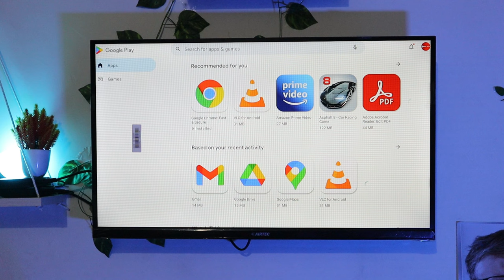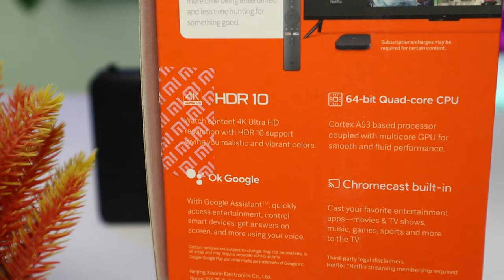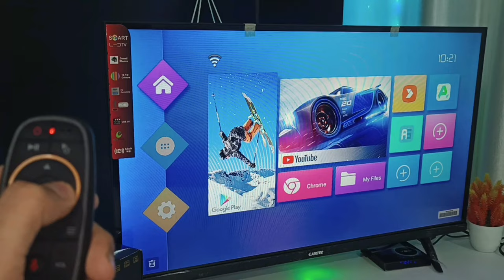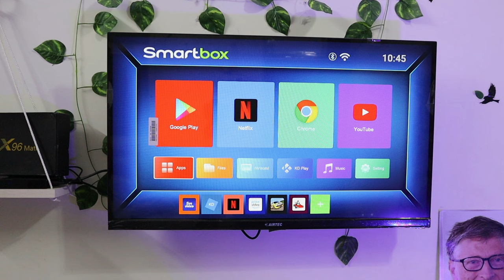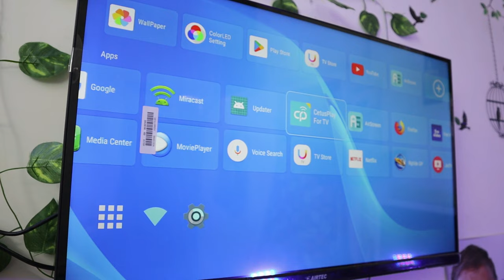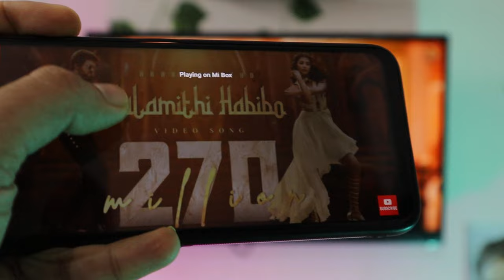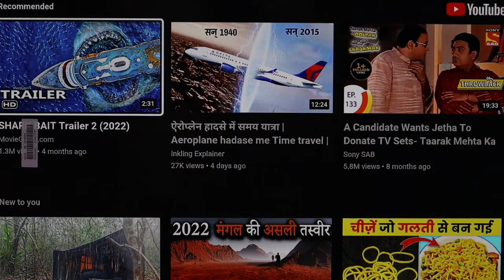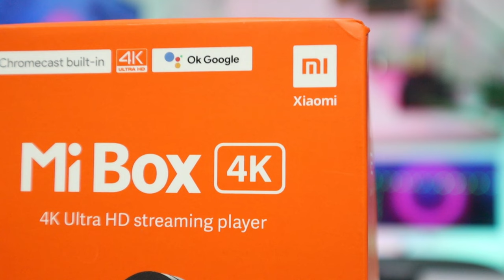Top - 5 Android Tv Box || Normal Tv To Smart Tv Box || Android Box For Led Tv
Top five Android boxes this video is about the best Android box for LED TV if you want to convert your normal tv to a smart led then this box is good, the smart LED box best five Android box top five Android box for old tv
and also I have a best Android TV box top five and the best and popular also Android TV box light mi TV box day 95 X 96 and many more I have best top five Android TV box in 2022

✅  BUY KERNA SE PAHLE IN BOX KI VIDEO DEKHO LO

✅ A95XF49 ( BEST )

✅ MI BOX =

✅ X96 BOX =

Chapters:
0:00 An intro
0:28 Common feature
1:19 GT- 88
2:53 T95
4:24 X96 MATE
6:08 A95X F4
7:44 MI 4K BOX
9:26 Personal opinion

This video is made for knowledge purpose.

2. Include a link to this Youtube track